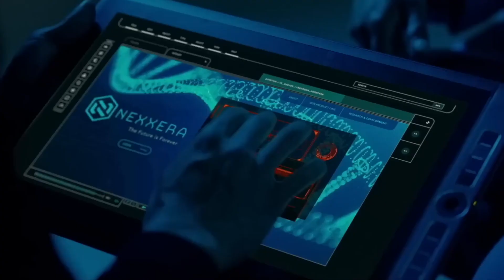Substitutos (Simulant) Final Explicado | Breaking Nerd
Substitutos é um filme de ficção-científica recém lançado como um filme original da hbo max. Tem muitos ingredientes para ser um filme muito interessante pra quem curte sci-fi: mundo futurista, androides e ação. E um dilema sobre a utilização de inteligência artificial, seria um novo Blade Runner, será ?
Nesse vídeo aqui eu vou explicar tudo o que aconteceu nesse filme e dar a minha opinião sobre ele.

Substitutos (Simulant)
Onde assistir Substitutos ?  Está disponível no streaming da HBO MAX.
Gêneros: Suspense - Ficção-Científica
Atores principais: Sam Worthington, Robbie Amell, Jordana Brewster, Simu Liu

Neste vídeo:
00:00 Início
00:36 Substitutos Explicado
06:43 Substitutos (Simulant) é bom ?